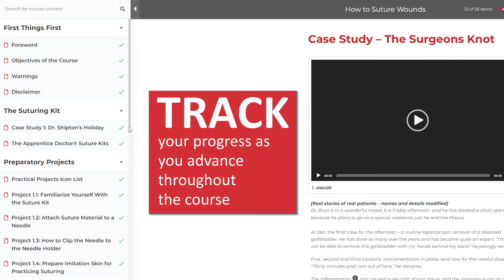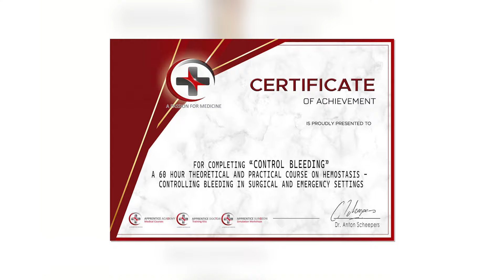Apprentice Doctor Academy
🩺 Want to learn medical skills from home?

Welcome to Apprentice Academy – your gateway to hands-on medical training! Our online courses guide you step-by-step through essential medical procedures, from suturing to phlebotomy, using our high-quality simulation kits.

✅ Practice real-world medical skills
✅ Get expert-led instruction

Whether you're an aspiring doctor, pre-med student, or just passionate about healthcare, Apprentice Academy gives you the knowledge and hands-on experience to get ahead.